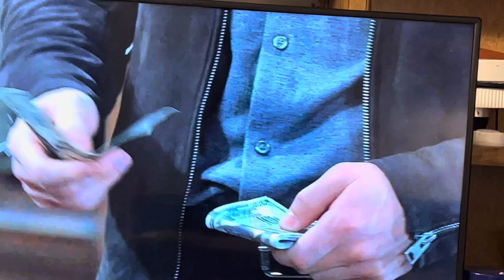Spencer Punches Dex To The Ground As Cameron And Joss Look On, On General Hospital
Spencer Punches Dex To The Ground As Cameron And Joss Look On, On General Hospital Read our new ZennieReport.com News